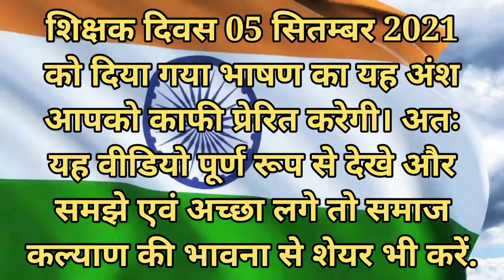बड़ी मुश्किल से मिला है यह वीडियो || शिक्षक दिवस समारोह 2021 की यादें || विद्यार्थी अवश्य देखे